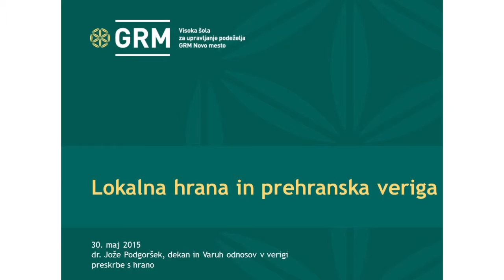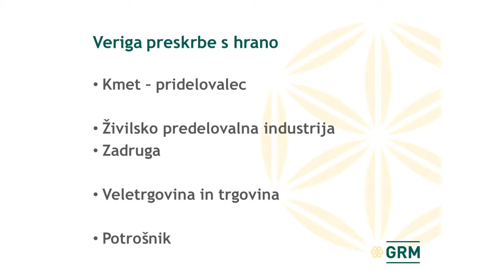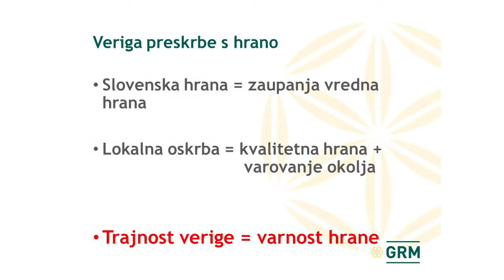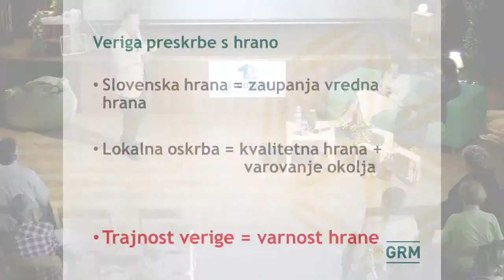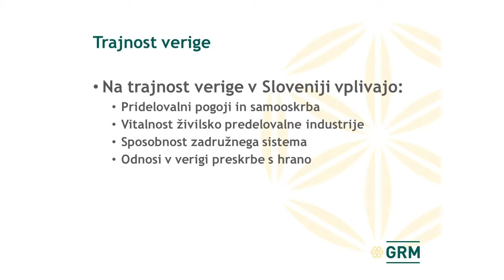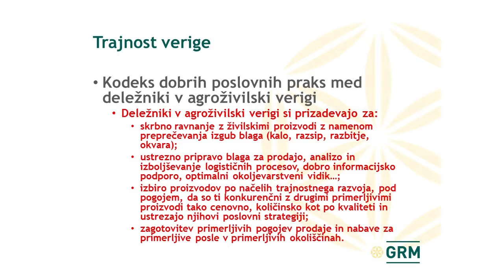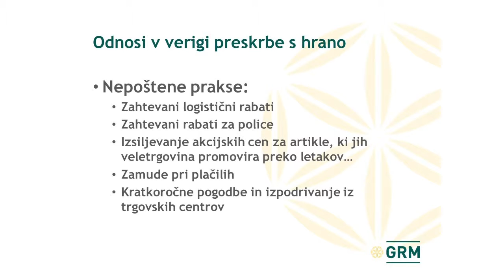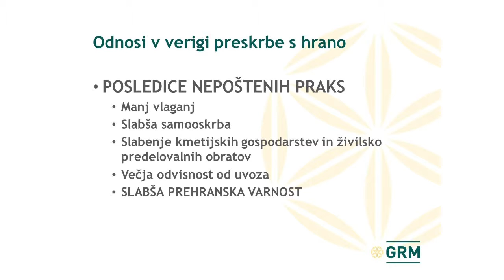#3 Vdihnimo navdih Podgorsek